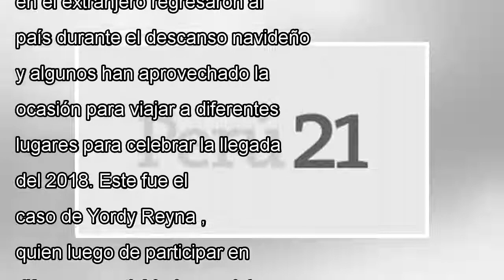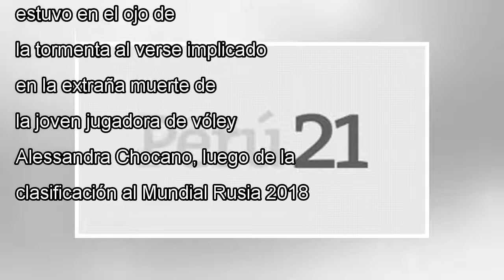Yordy reyna para recibir el norte viaja al año nuevo, pero su auto se quedó varado by j. News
Los jugadores peruanos que militan en el extranjero regresaron al país durante el descanso navideño y algunos han aprove...